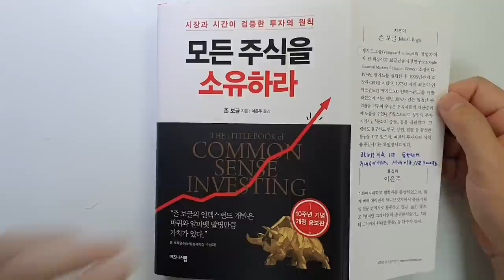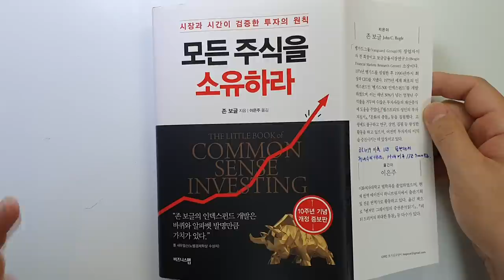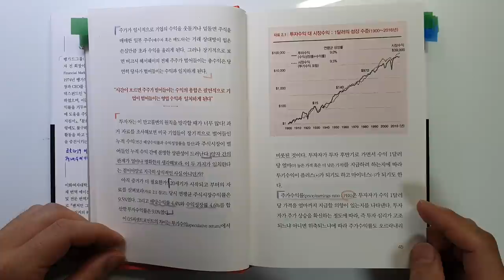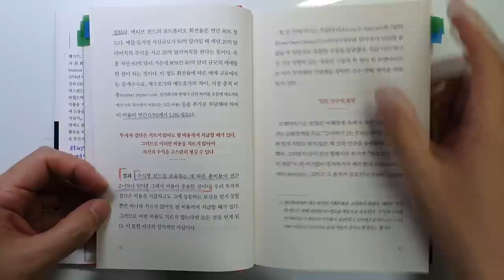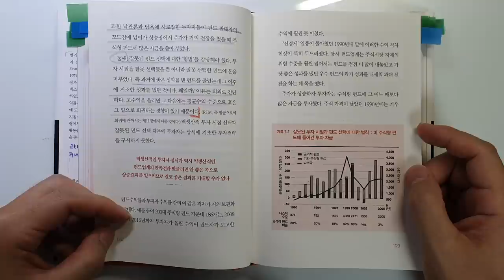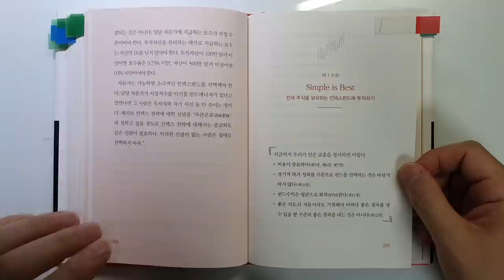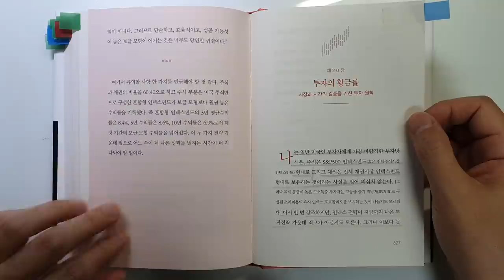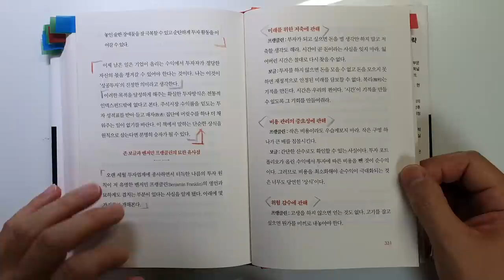누구나 쉽게 부자가 될 수 있는 성공투자의 법칙 투자의 거장 존 보글 모든 주식을 소유하라 |주식|투자|재테크@세상의모든책들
안녕하세요
이번 시간에는 인덱스 펀드의 창시자 존 보글의 '모든 주식을 소유하라'를
리뷰하였습니다.
이 책은 정말 읽고 싶은 책이었는데 이제서야 읽게 되네요

정말 최소한의 노력으로 최대의 효과를 얻는 투자법인 것 같습니다
영상 끝까지 시청하셔서 꼭 부자 되시길 바라겠습니다.
저도 부자되고요 *^^*

추석 연휴 잘 보내시구요.
환절기 감기 조심하세요

감사합니다.